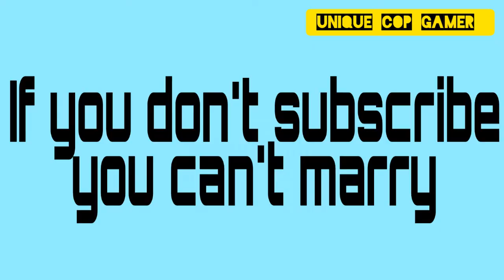13 Going on 30 ★ Then And Now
There are classic movies that never go out of style, and 13 Going on 30 is one of them. Who wouldn’t be able to relate to poor teenage Jenna, who just wanted to be a popular and pretty girl? And even more so with 30-year-old Jenna, when everything she wanted had actually come true, but she still wasn’t happy with what she had because it obviously wasn’t what she really wanted! If you laughed and were moved by this beautiful romantic comedy, you’ll probably want to see how these actors look today.

As a tribute to this movie, unique cop gamer  thought it would be a good idea to show you how the actors from this movie, that touched and moved our generation, look now and what they’re up to.

S
U
B
S
C
R
I
B
E

L
I
K
E

C
O
M
M
E
N
T

S
H
A
R
E

T
H
I
S

V
I
D
E
O